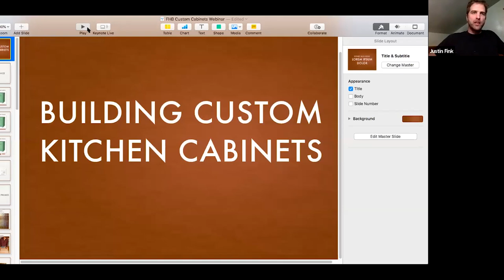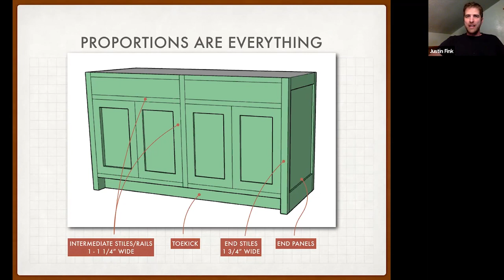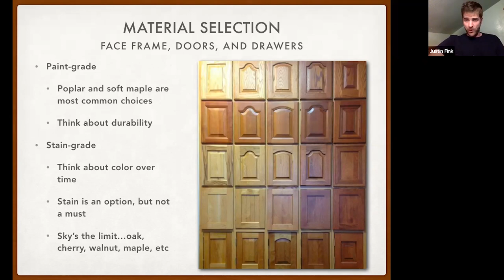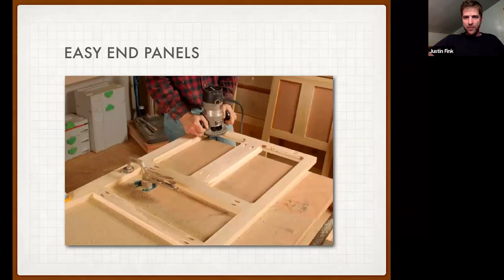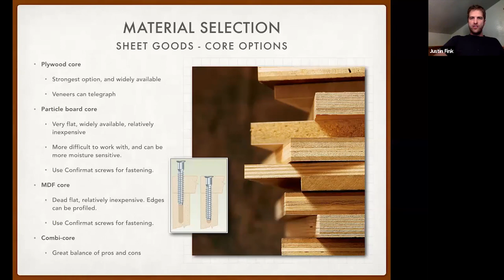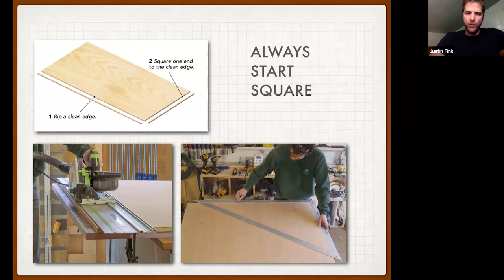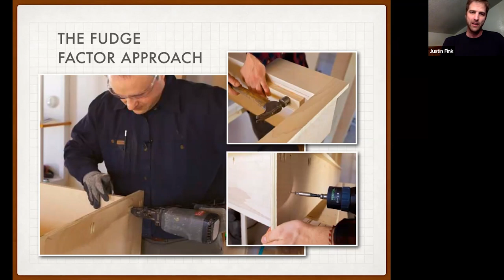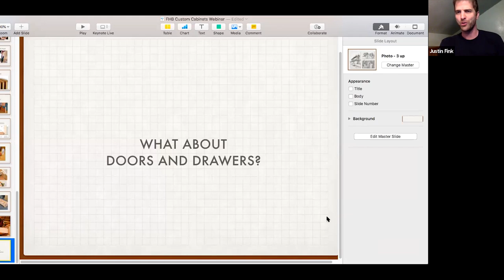Building Custom Kitchen Cabinets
Choosing how to build custom kitchen cabinets is as much about quality as it is about process, skill level, tools, and costs. Watch Justin Fink discuss methods for designing and building durable cabinets.

If you're looking for the latest information on building custom kitchen cabinets, you will find a wide selection of resources at: